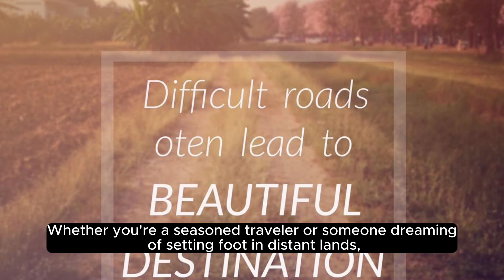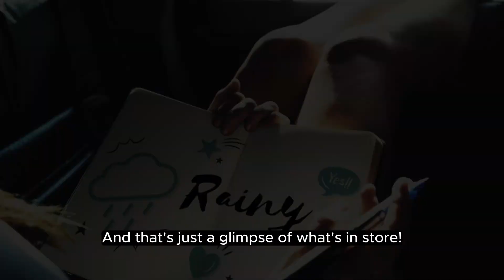20 Life-Changing Hacks for Monsoon Bliss. Embrace the Rain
Dive into the enchanting world of monsoons with our latest video, "Embrace the Rain: 20 Life-Changing Hacks for Monsoon Bliss". This is not just a guide; it's a journey through the heart of the rainy season, transforming what might seem like gloomy days into a celebration of nature's beauty. 🌧️💧